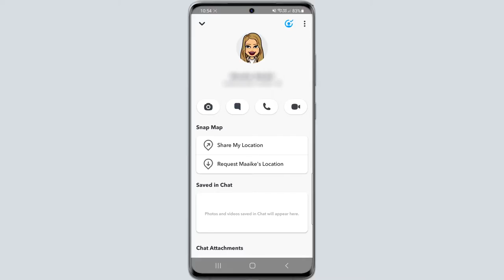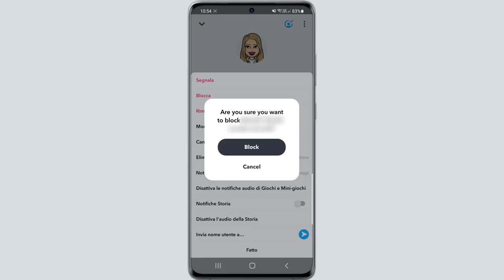Segnalare un utente su Snapchat - Swisscom Help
Il trainer di Swisscom spiega passo dopo passo come segnalare un utente su Snapchat. Trovate altri consigli sul tema dell'hate speech su: swisscom.ch/hatespeech Oppure nella Guida Instagram di Swisscom In qualità di provider telco più sostenibile al mondo, da oltre 20 anni ci impegniamo a promuovere le competenze mediatiche e a proteggere i bambini e i giovani in internet. Insieme per più rispetto su Internet.